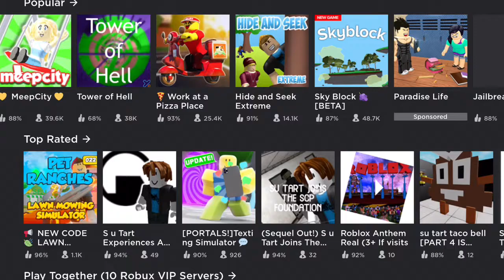Cuddly Toys Adventure | Trailer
(Sorry the trailer came out late! Anyways I hope you enjoy the episodes!